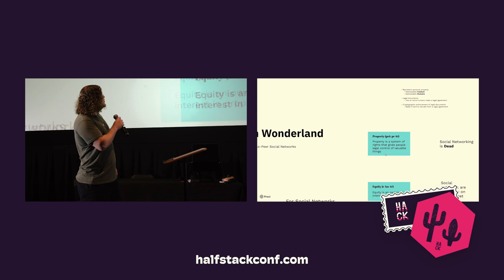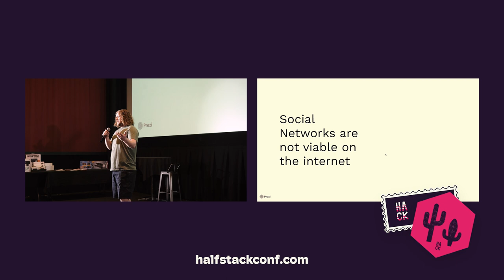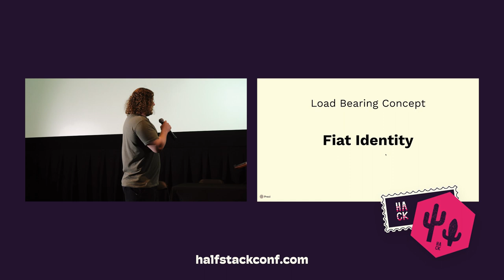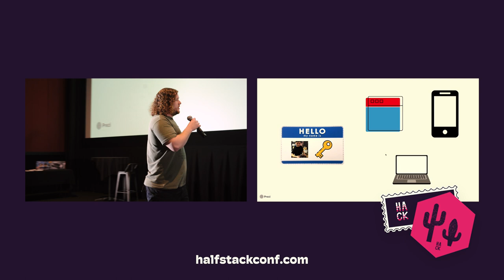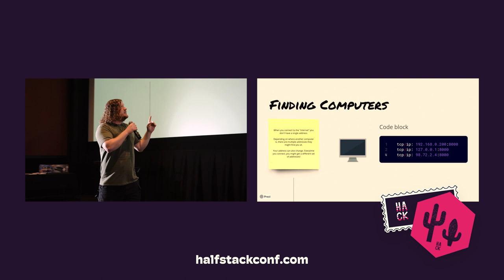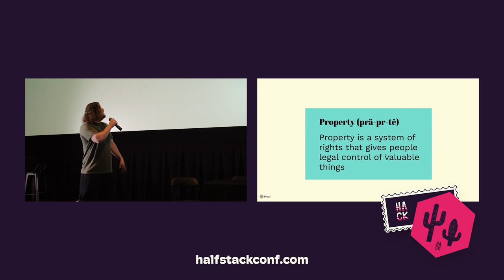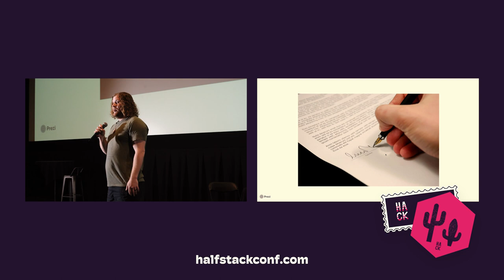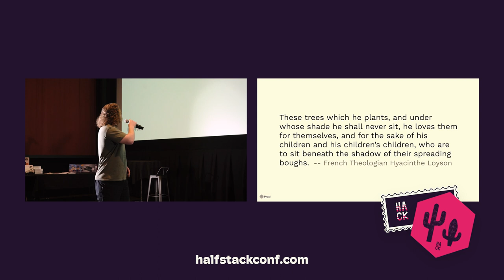Alice in Wonderland: Peer to Peer Social Networks